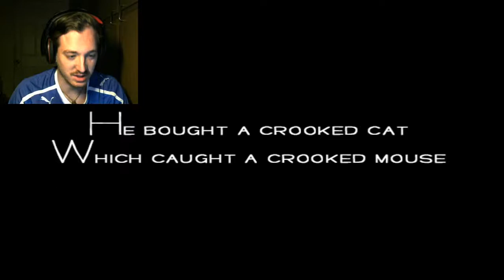IT KNOWS ME...HOW!?-The Crooked Man (1)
It always creeps me out when a game knows I'm recording...this is even creepier. Enjoy!